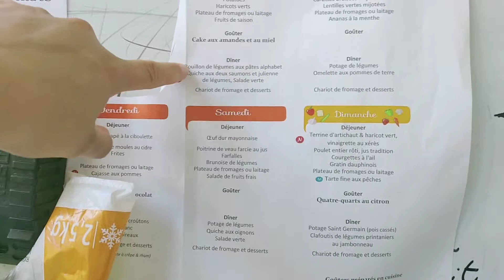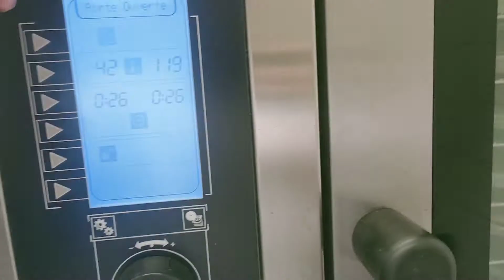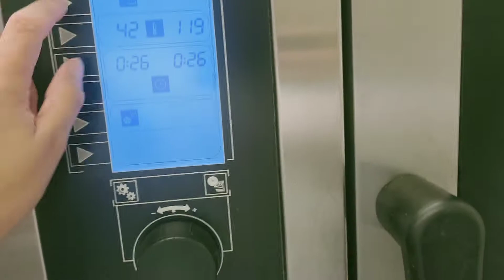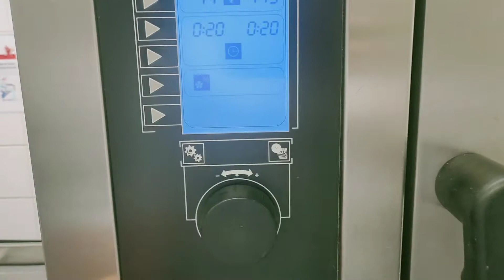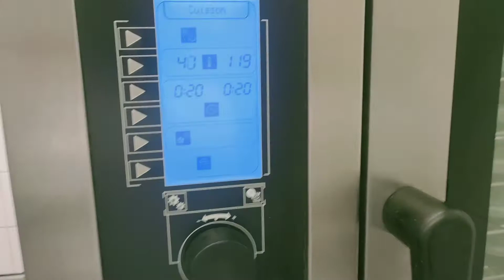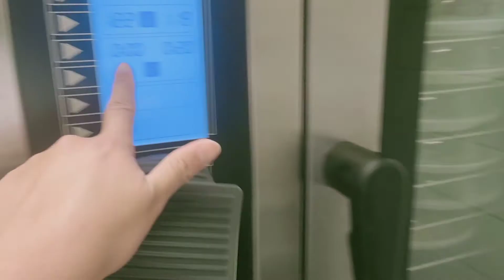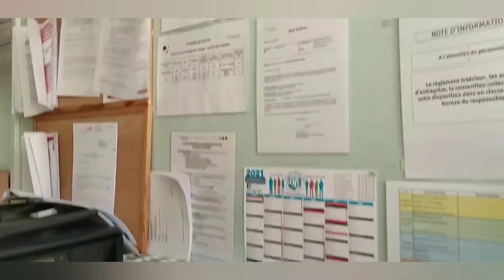روتيني فالخدمة ☝️🥴تعرفوا علي عن قرب 21/ 15/06🥰